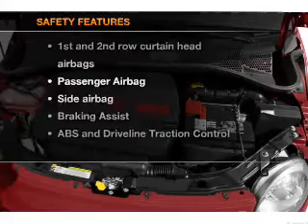2013 Fiat 500 - Carlsbad CA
Year: 2013
Make: Fiat
Model: 500
Trim: Pop
Engine: 1.4 liter inline 4 cylinder 16 valve
Transmission:
Color: Copper
Mileage: 10
Address:
5555 Car Country Dr